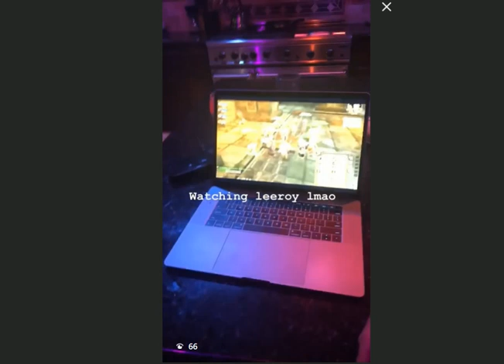A Week with My Mentor - Lead Generation Vlog 1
visited my mentor place for a week and upgraded my skills in lead generation & entrepreneurship. Dan has been doing lead generation for over 10 years.

We are starting to do more of these immersion type of events where students can fly in and spend time with us, grinding & hustle with us to take your lead generation business to the next level.